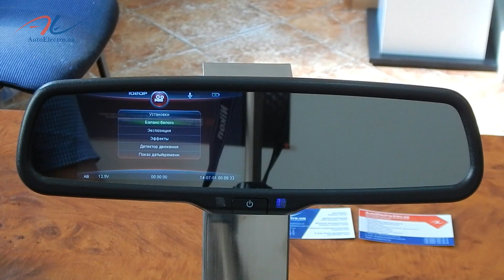Обзор зеркала с видеорегистратором Prime-X 043D FullHD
Купить зеркало с видеорегистратором Prime-X 043D FullHD можно в нашем интернет магазине Автоэлектро

Выполнить установку зеркала с видеорегистратором в г. Киев можно в нашем установочном центре Автоэлектро